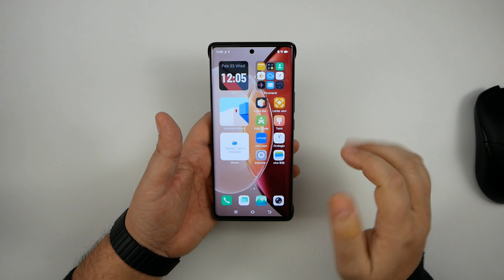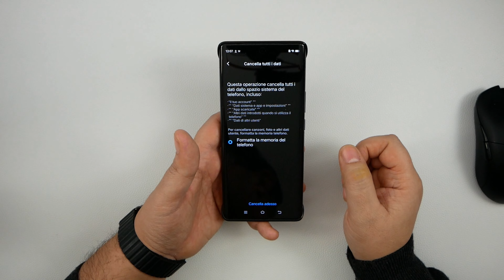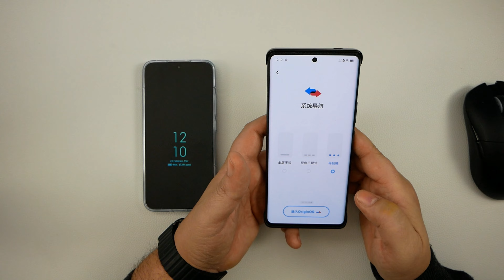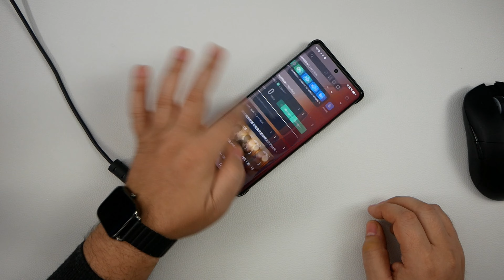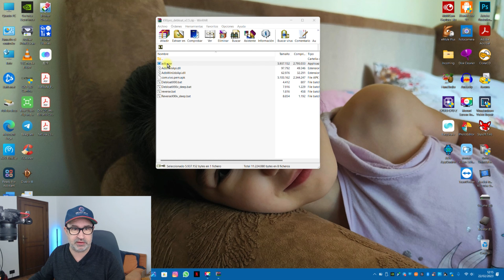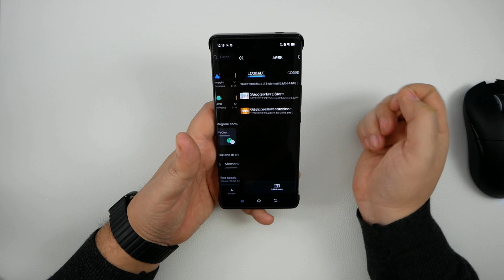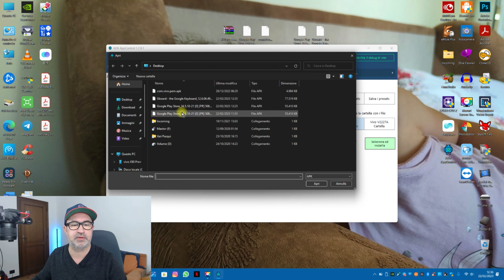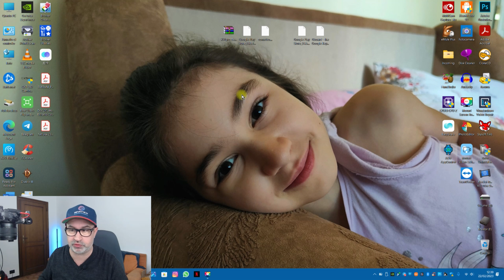GUIDA Vivo X90 Pro Plus: Debloat, Ripristino e installazione Play Store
🚨 Guida al Debloat su Vivo X90 Pro Plus, ripristino di fabbrica e installazione Google Play Store con ADB AppControl

VOLUME ROKERRRRRR!

UAKATAAAAAAAAAA!